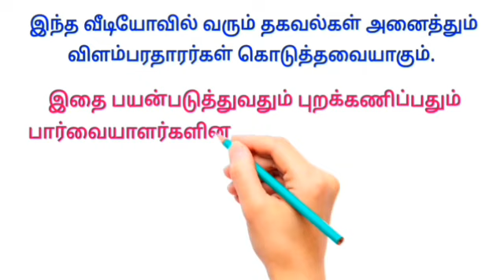ஆண் பெண்கள் விண்ணப்பிக்கலாம் | மதுரை புதிய வேலைவாய்ப்பு | Madurai job 2023 | madurai new private job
Writing job
வீட்டிலிருந்து எழுதும் வேலை 👇

     ✅ மேலும் புதிய வேலைவாய்ப்பு தகவல்களை தினமும் பார்க்க 👇
கிளிக் பண்ணுங்க...👇

👉 SV JOBS

👉 Tamil Jobs